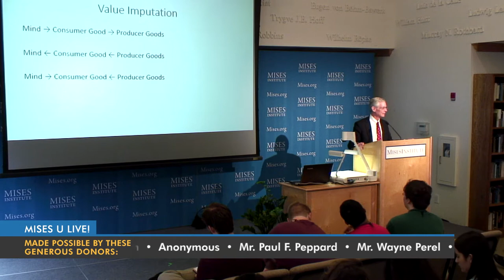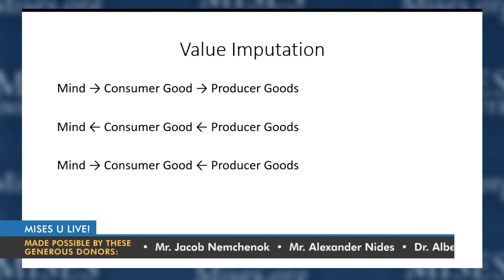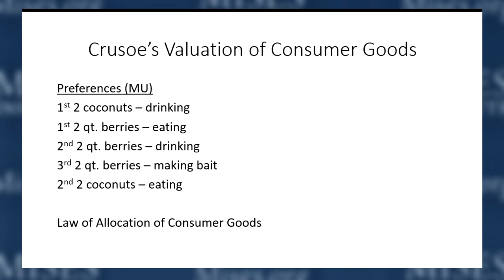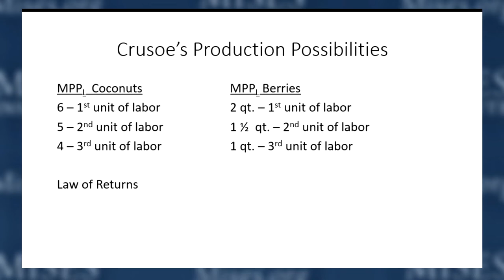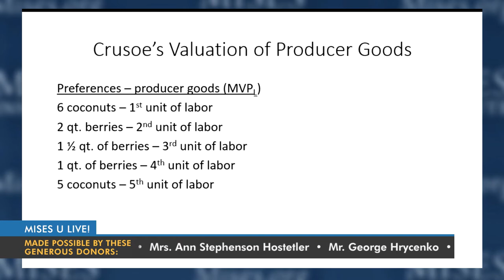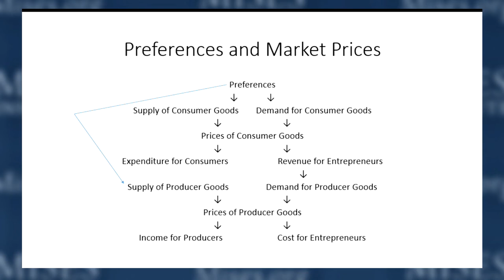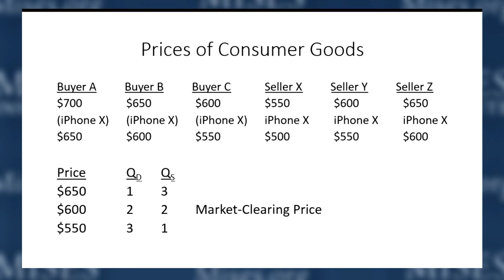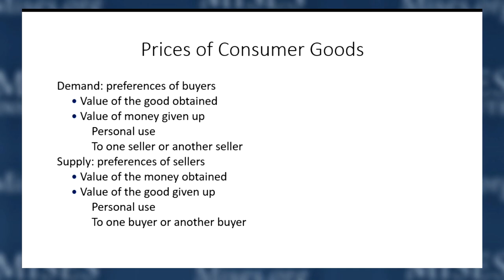Subjective Value and Market Prices | Jeffrey M. Herbener